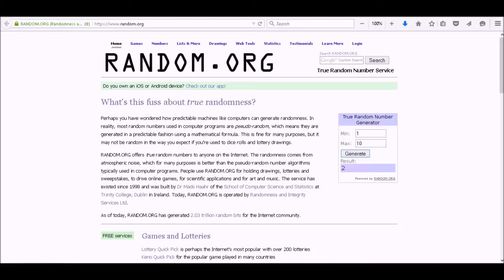FIFA 15 - 200K+ COIN GIVEAWAY # 9! iOS/ANDROID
Winner: Luis Rosillo

Deadline: July 14, 2015 6PM EST. I will upload the video of the winner/s next week with another giveaway. You can win more than once!

2) Like this video

3) Comment with your Twitter and Instagram name.

1-100:    1 200k winner
101-200: 2 200k winners
201-300: 3 200k winners...etc

Bonus Coins for winners:
Add 10% more for each past giveaway of mine you've entered!

Any questions/comment, please leave them below! If you don't see your name listed on the giveaway entry list and you have a good reason, let me know.